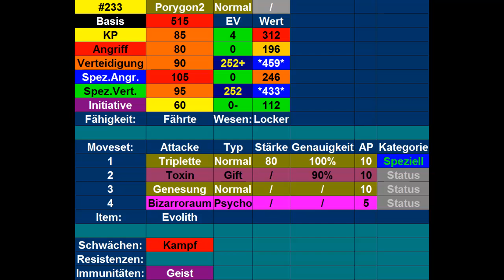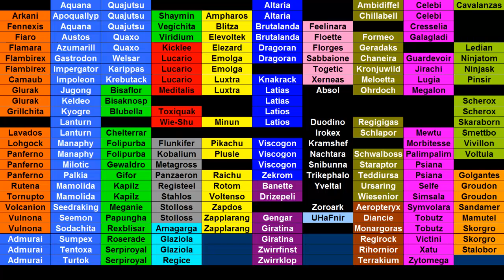Kilians Pokémon Lexikon #47 Porygon2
Heute stelle ich euch mein Porygon2 vor.
Outro: Route 26 Kanto theme (HG/SS version)